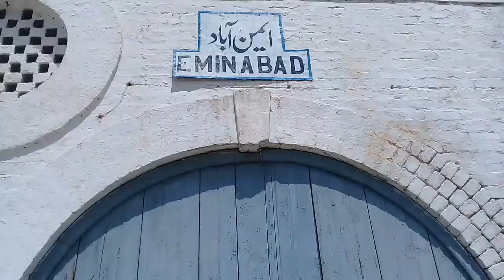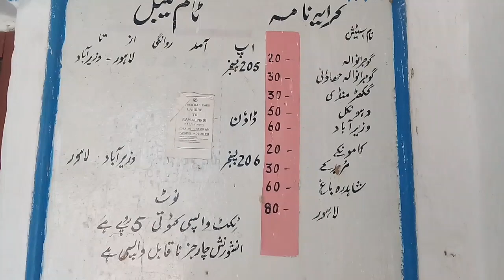More Eminabad Railway Station In Gujranwala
Gujranwala main more Eminabad Railway Station hai or abi Yahan koi be train ka stop nai hai Babu train Chala Karti thi